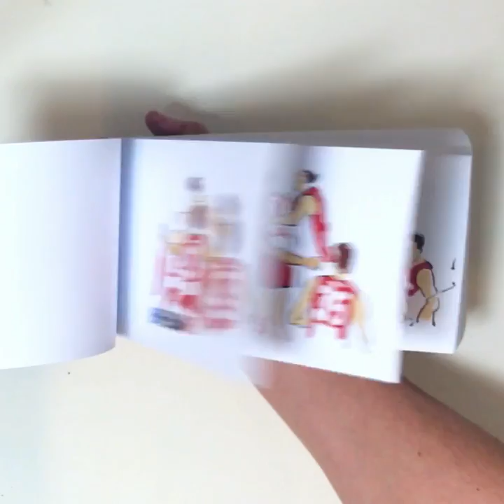Toyota Footy Flipbooks - Gary Rohan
The 2017 Toyota AFL Premiership Season just keeps on getting better and better! An unbelievable finish at the SCG saw Gary Rohan win $500 for his junior club, Cobden FNC, as part of the Toyota Good For Footy program.